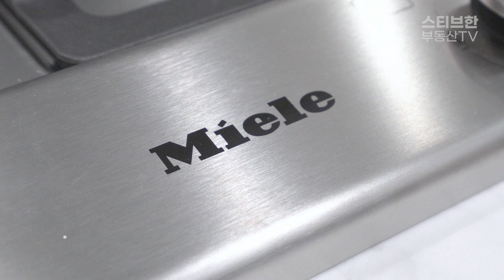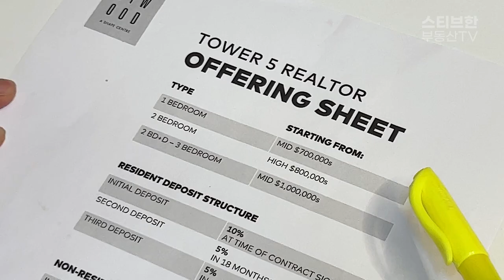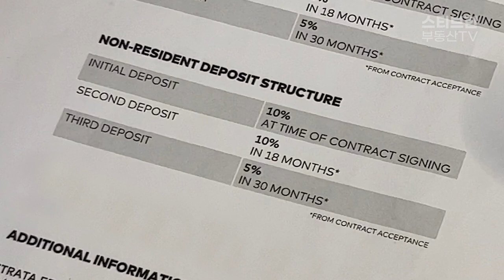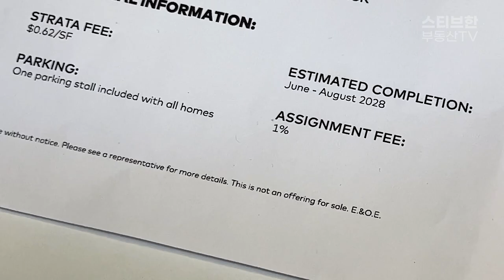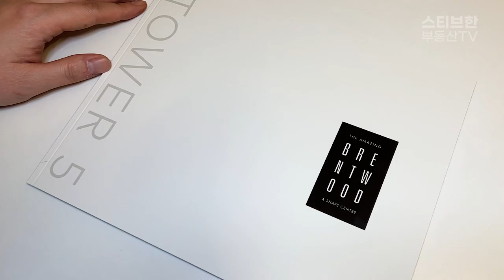✅ 어메브 타워5 플로어 플랜 샅샅이 알려드림 | 스티브한 밴쿠버 부동산 TV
[ 어메이징 브렌트우드 타워5 단독 Private Event ]
*날짜: 1월 26일 수요일 저녁 6시~7시30분
*장소: 어메이징 브렌트우드 프리젠테이션 센터
        4567 Lougheed Hwy. Unit 301, Burnaby, BC V5C 3Z6
* 사전등록 필수 ( 스티브한 부동산으로 연락주세요!)
*개인 신분증 + 백신카드 꼭 가져오세요!

🏅실적 상위 0.1% of ALL Individual Realtors in MLS FVREB 2021
🏅15년 이상 경력의 ✨스티브 한 부동산 입니다 ^^

*오늘 영상 하이라이트*
0:00 인트로
0:20 타워5 플로우 플랜 개요
1:45 A3 플랜 (1베드+1베스)
6:53 B4 플랜 (2베드+2베스)
10:32 분양 시작가
11:09 거주자 디파짓 구조
11:42 비거주자 디파짓 구조
11:58 스트라타 비용
12:26 예상 완공일
12:37 전매 수수료
12:49 정리